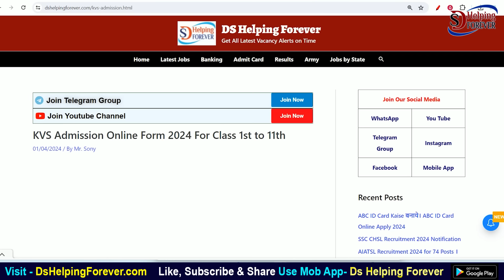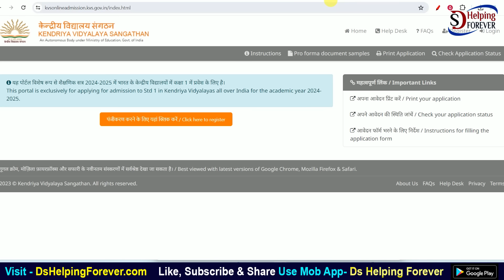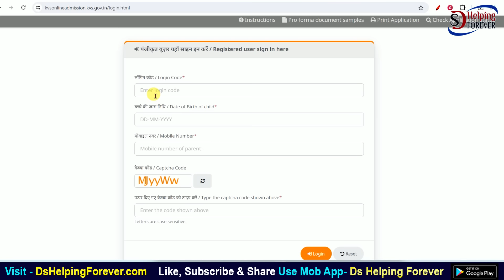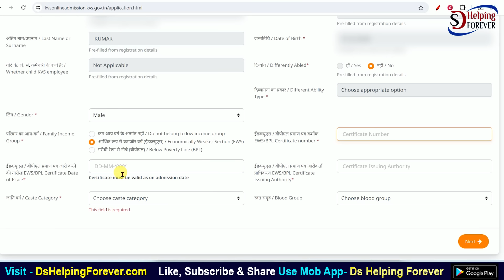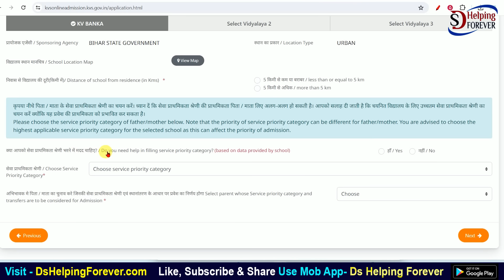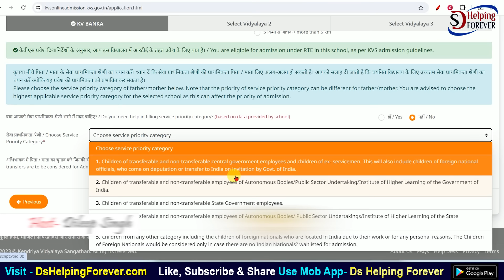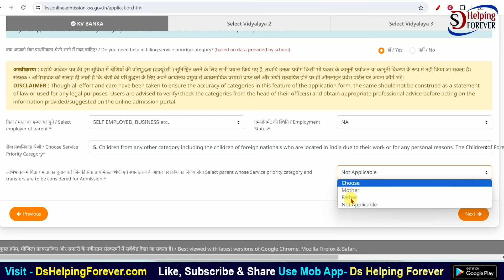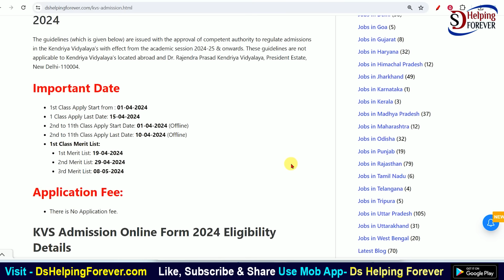KVS Class 1 Admission Online Form 2024 Kaise Bhare | How to fill KVS Admission Online Form 2024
In this video I talk about KVS Class 1 Admission Online Form 2024 Kaise Bhare. How to fill KVS Admission Online Form 2024? KVS Admission Online Form 2024 For Class 1st to 11th.

Official Notification has been released by Kendriya Vidyalaya Sangathan (KVS) For Admission in class 1st, 2nd and above or Class 11th. If any candidate who wants to take admission in KVS. They can apply their form through online mode at the official website of Kendriya Vidyalaya Sangathan (KVS).